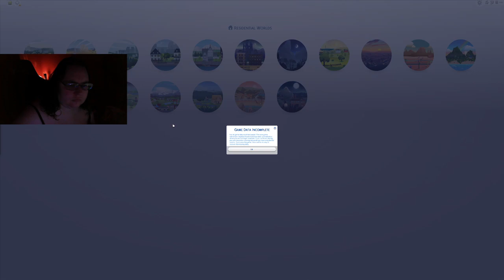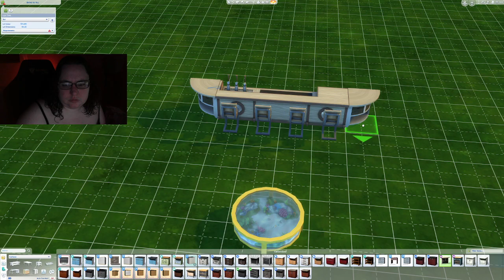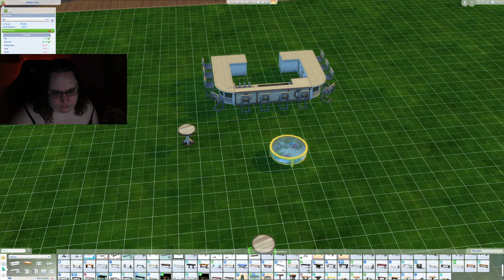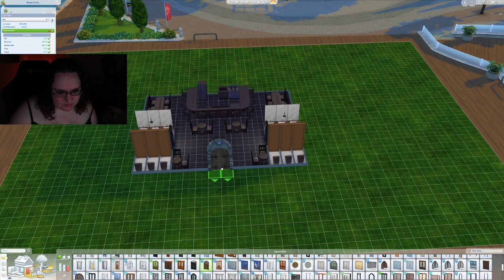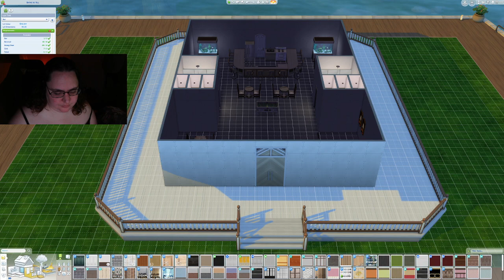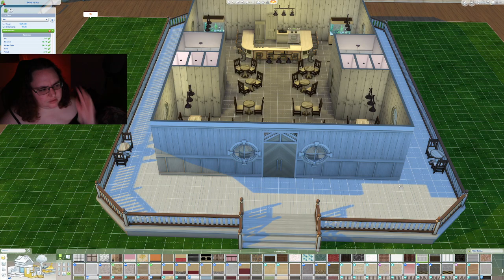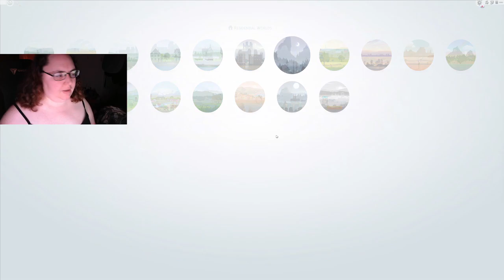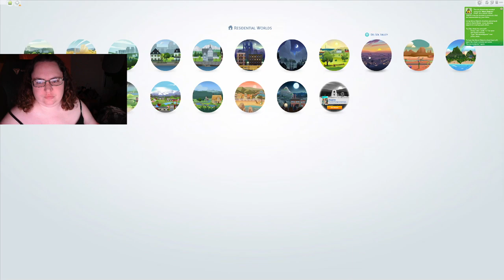Vampire Queen Challenge w/Extreme Violence